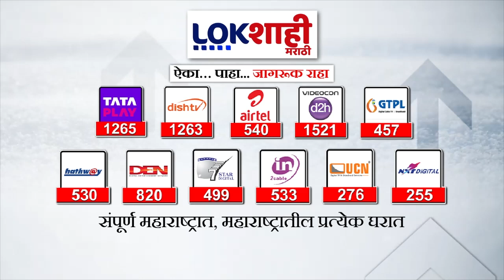Uddhav Thackrey Vs Eknath Shinde | बापाशी भिडा... उद्धव ठाकरे आणि एकनाथ शिंदेंमध्ये शाब्दिक चकमक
Verbal clash between Uddhav Thackeray and Eknath Shinde